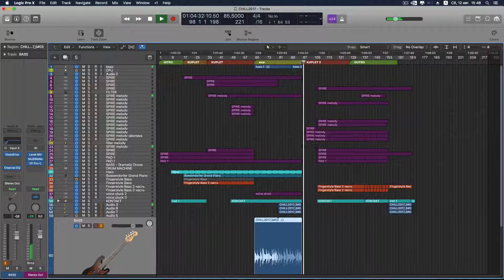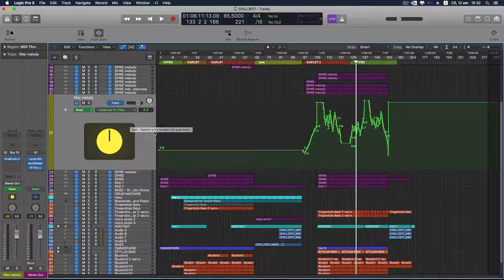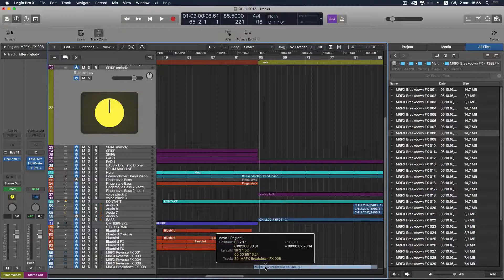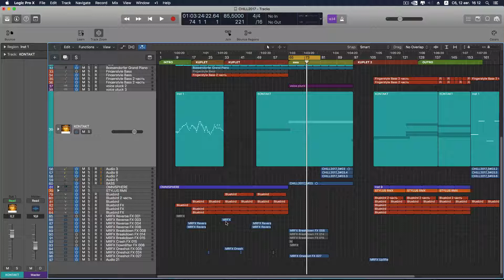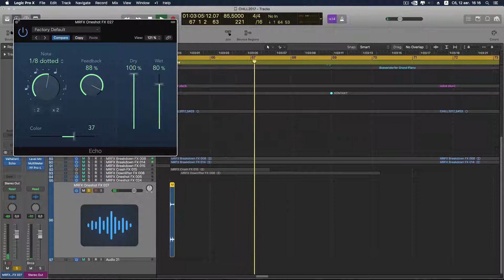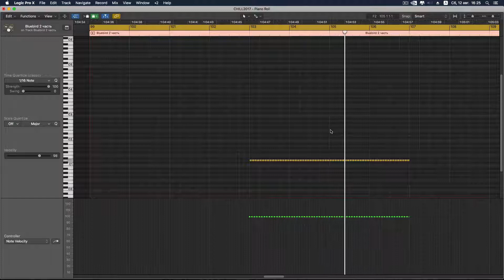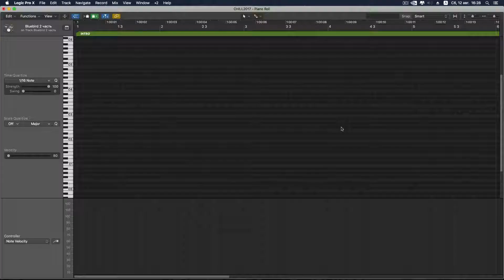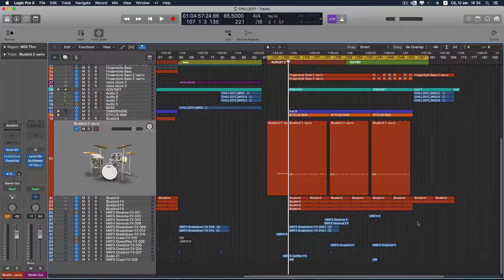Создание музыки в Logic Pro X #6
Создание музыки в Logic Pro X,полный путь,от первых набросков до релиза на лейбле.